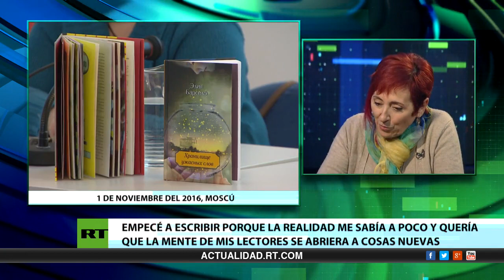Entrevista con Elia Barceló, escritora española (emitido el 28 de enero del 2017)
Es la autora de ciencia ficción más destacada de las letras españolas y ha sido galardonada con varios premios. Elia Barceló aprendió a leer a los 4 años para no aburrirse, y desde entonces, según confiesa en Entrevista, de RT, jamás se ha vuelto a aburrir. ¿Por qué su género preferido es la ciencia ficción? ¿Por qué muchos jóvenes al terminar la escuela dejan de leer por completo? ¿Cómo cambia la lectura nuestra manera de ver el mundo? Véanlo en RT.  entrevista   emitida  el  28  de enero del 2017)